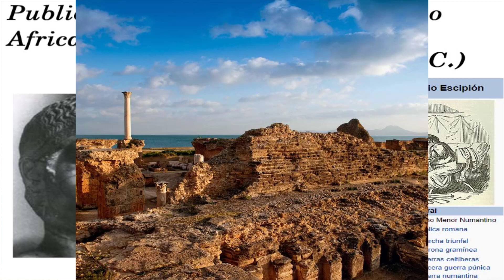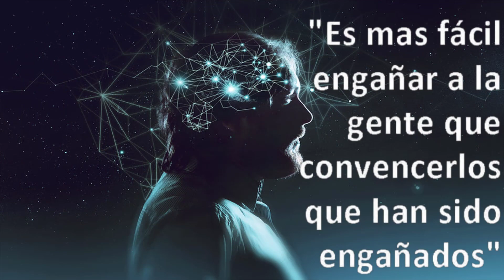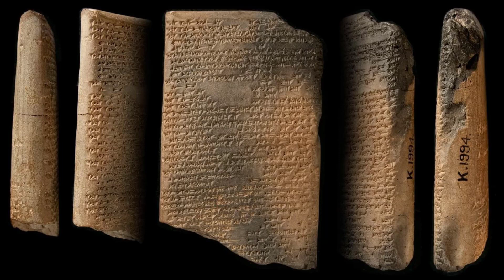QUIEN Y COMO DESTRUYERON LAS “PRUEBAS Y LAS ESCRITURAS ANTIGUAS”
Muchas gracias